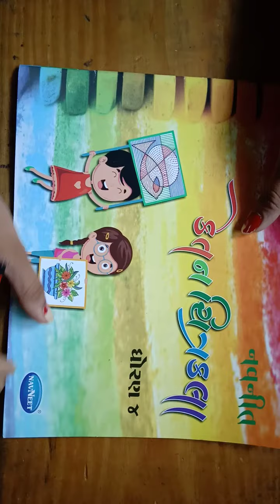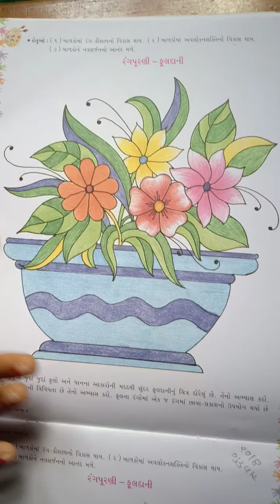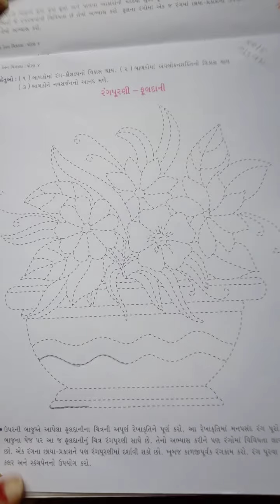ધોરણ-૪ ચિત્ર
રંગપૂરણી  ફૂલદાની